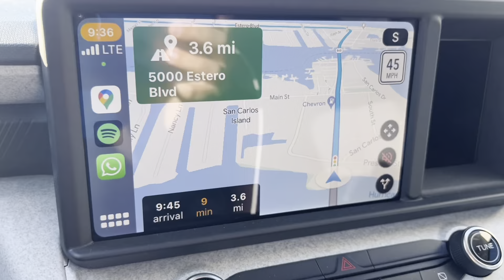2 Meses após o Furacão IAN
2 Meses após o Furacão IAN